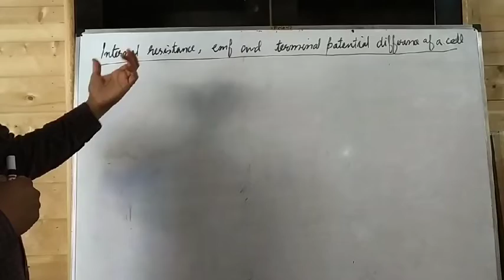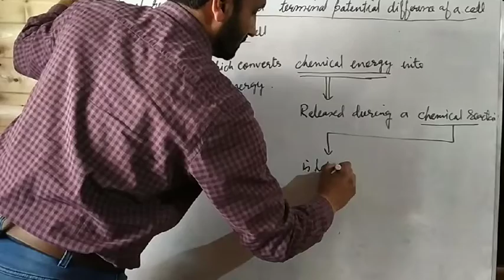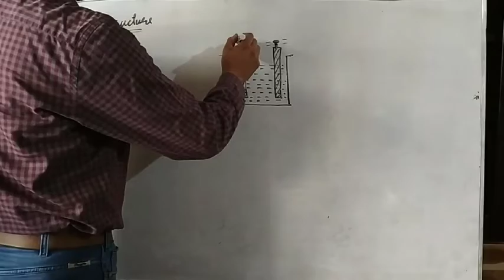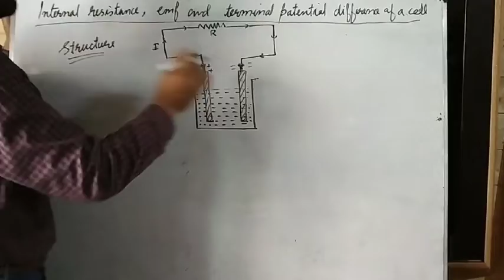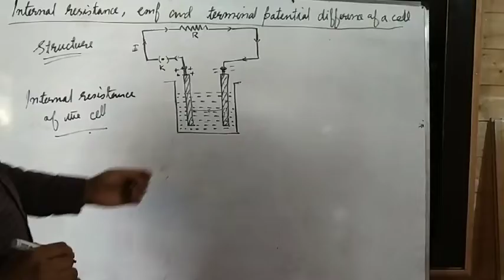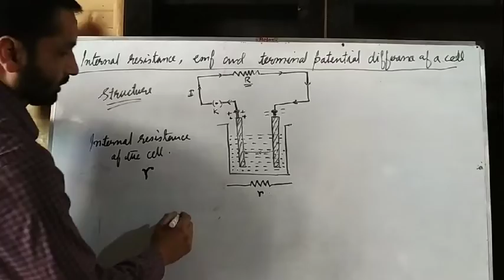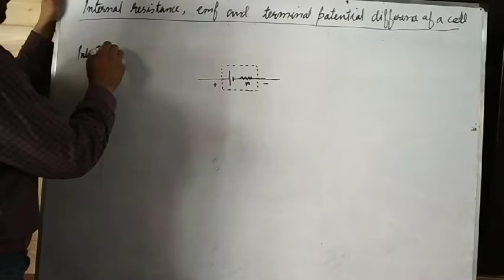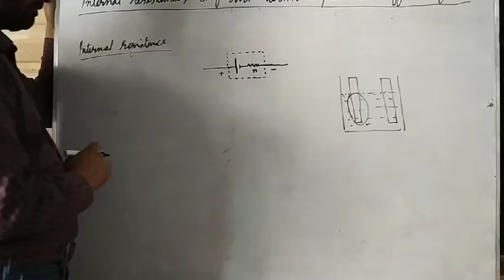internal resistance, emf and terminal potential of a cell by Firdous Hussain